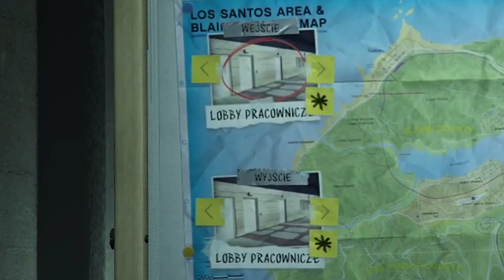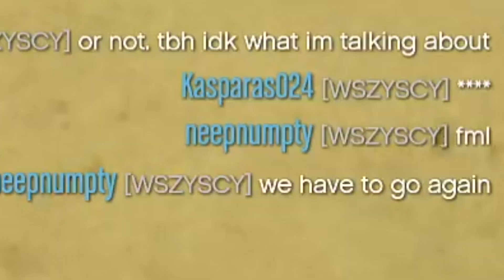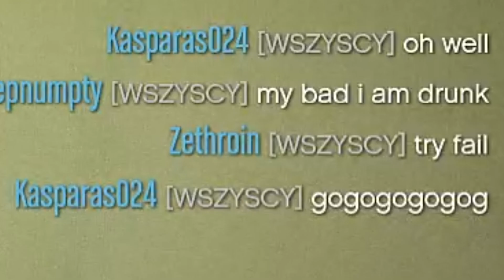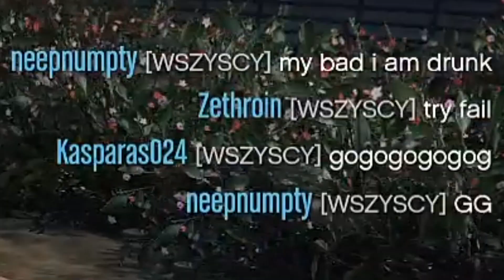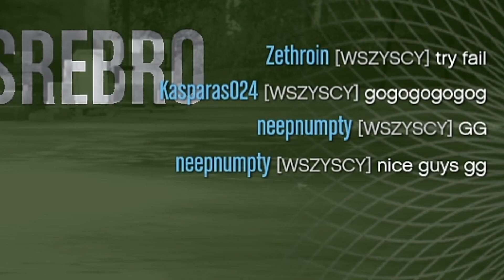GTA ONLINE - "ALE, ŻE NA CICHO PO CICHU TO NIE MA SENSU " - Napady na kasyno z randomami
GTA ONLINE - "ALE, ŻE NA CICHO TRZEBA PO CICHU ?" - Napady na kasyno z randomami tym razem podejście na ciche jednak czy na cicho zawsze musi być na cicho ? niby tak choć niektórzy uważają że to obcjonalne zobaczymy ... Zapraszam do oglądania :D